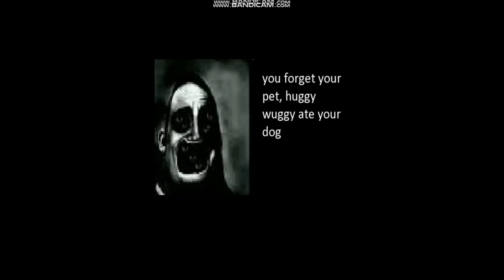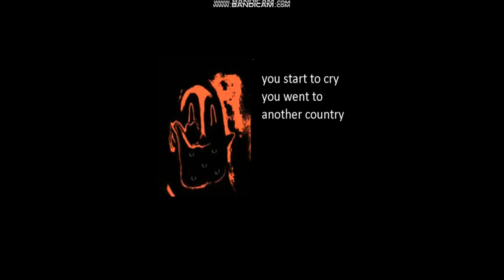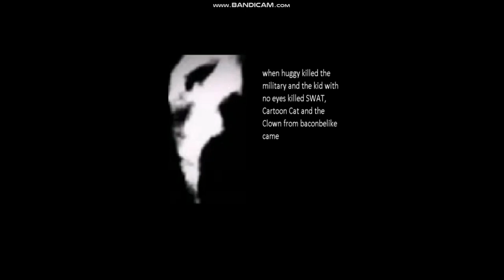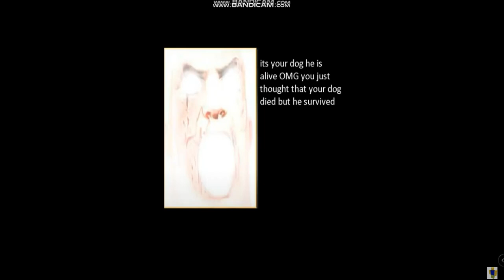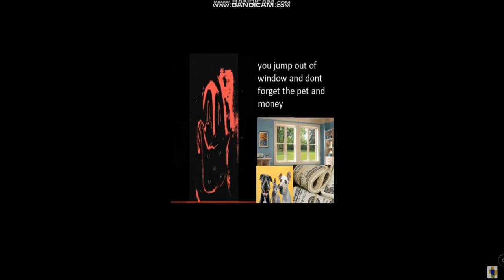Mr Incredible Becoming Uncanny (Story Mode) Full Movie